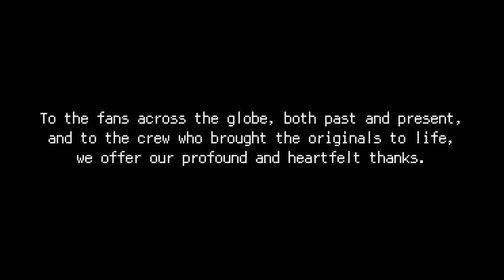Final Fantasy 4 Pixel Remaster (PC) Part 22 (FINAL) | The End of The World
With Zemus' plans in motion to destroy Earth, the gang finally catch up to Golbez and FuSoYa. Will they prevail or will Zemus bring about the end of the world?

Join me as I dive into the epic world of Final Fantasy IV Pixel Remaster on PC! This classic RPG, originally released in 1991, is known for its deep story, strategic combat, and unforgettable characters. With its timeless difficulty and masterful plot twists, FFIV stands as a cornerstone of the Final Fantasy series, now beautifully remastered with updated graphics and a re-orchestrated soundtrack.

In this adventure, we’ll follow Cecil, the Dark Knight, on his emotional journey of redemption and struggle against the evil forces threatening the world. Along the way, we’ll encounter fan-favorite characters like Kain, Rydia, and Rosa, all while mastering the challenging Active Time Battle (ATB) system that defined this era of RPGs.